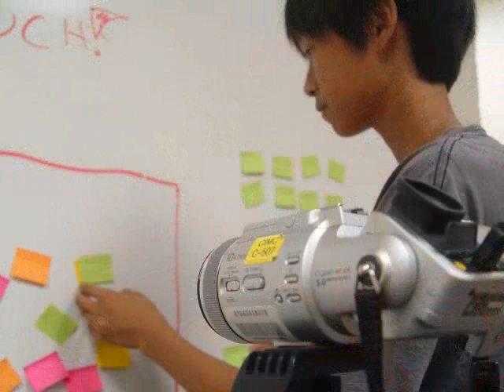WCATY Summer Pictures